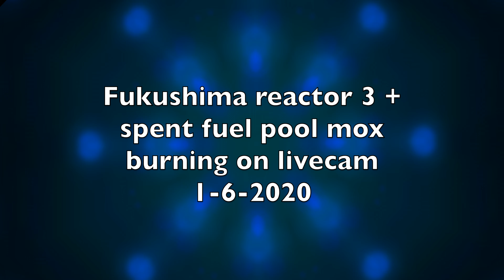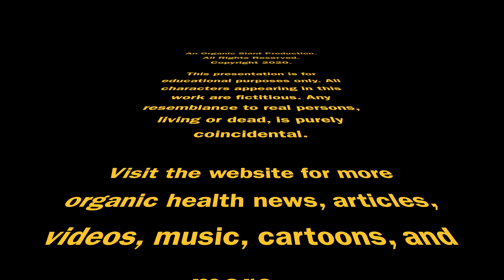Fukushima reactor 3 + spent fuel pool mox burning on livecam 1-6-2020 | Organic Slant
Fukushima reactor 3 + spent fuel pool mox burning on livecam.